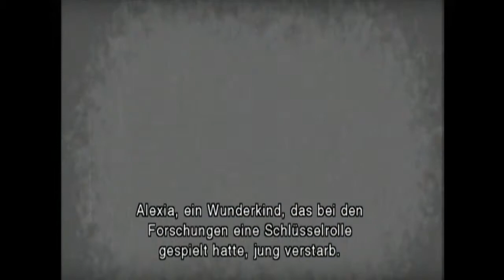Let´s Play Resident Evil - The Darkside Chronicles - German - Part 11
Mein Let´s Play zu "Resident Evil - The Darkside Chronicles" ...